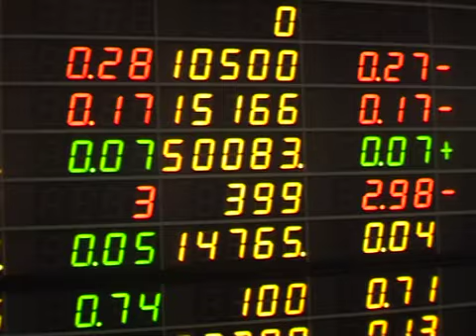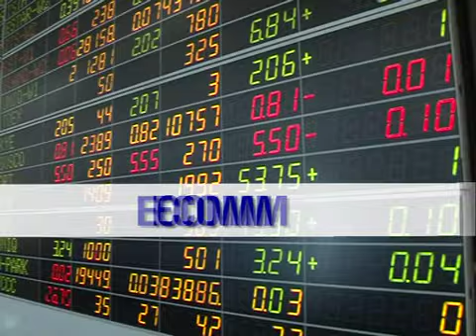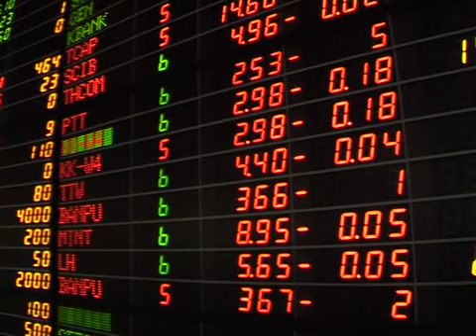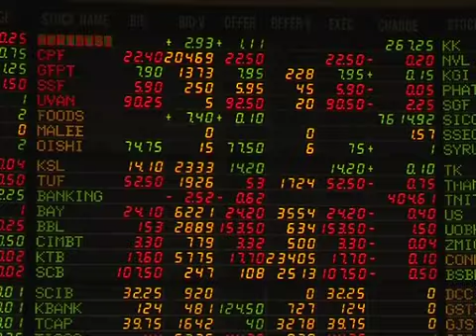scoop ลงทุนหุ้น พาณิชย์